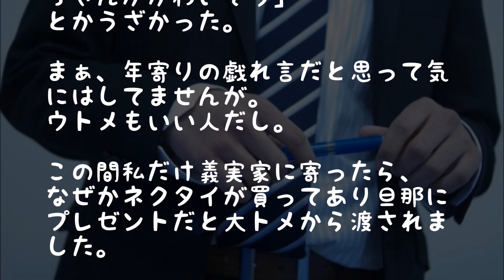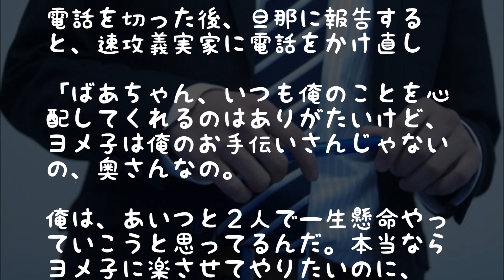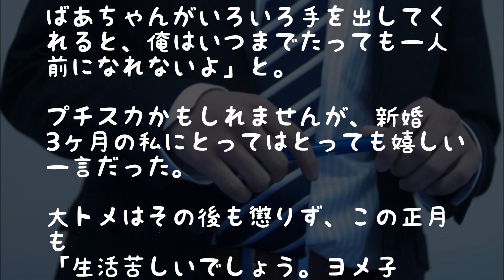【スカッと】大トメ「孫の世話ちゃんとやってるの?」→ 夫が!!